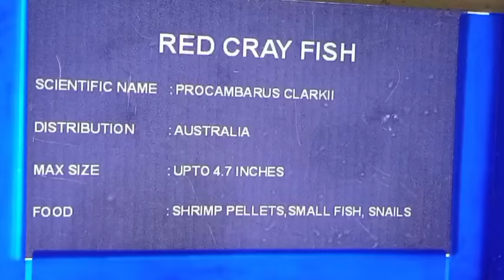காவேரியின் கவலைக்கு காரணம் கேட்கும் விஜய்||MN Review||20 August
காவேரியின் கவலைக்கு காரணம் கேட்கும் விஜய்.